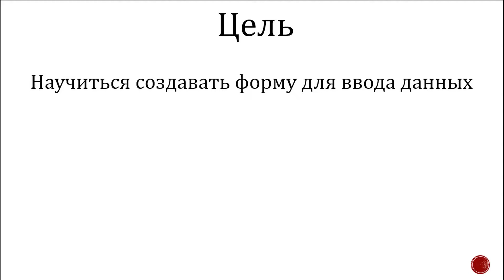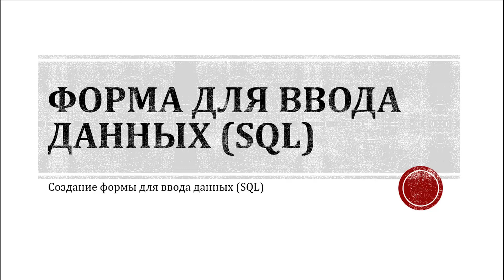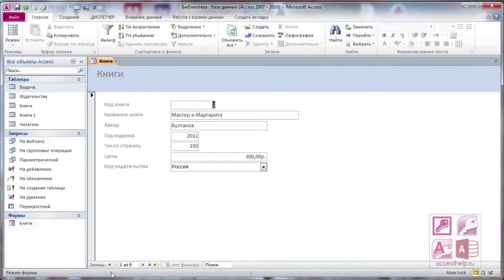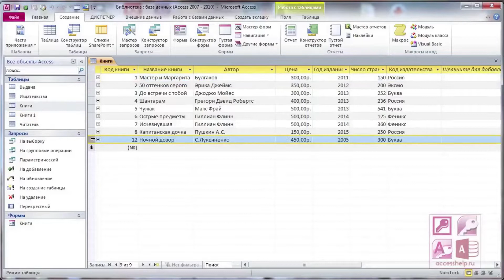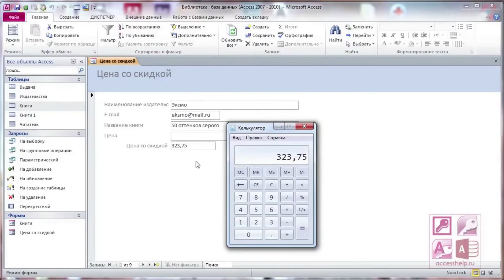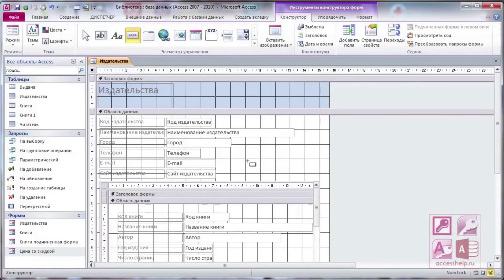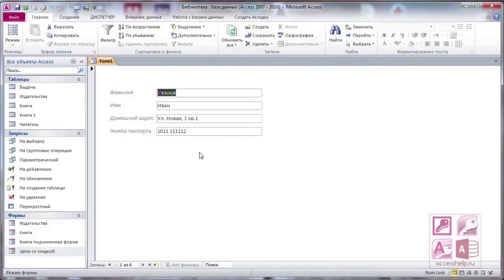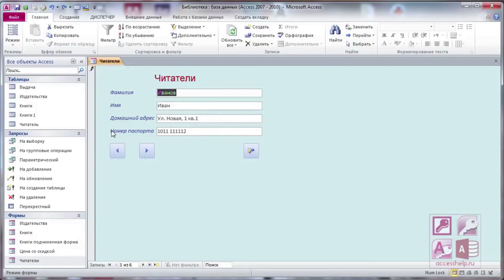Информатика 4 неделя 2 урок